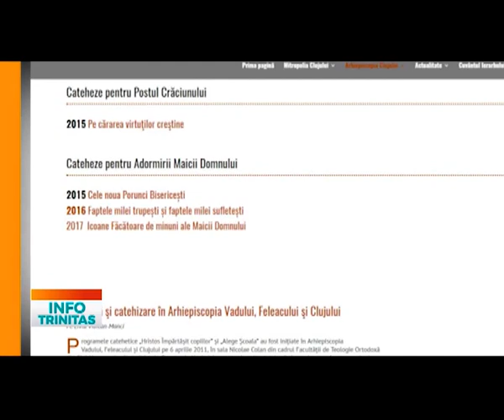Info TRINITAS - 3 august